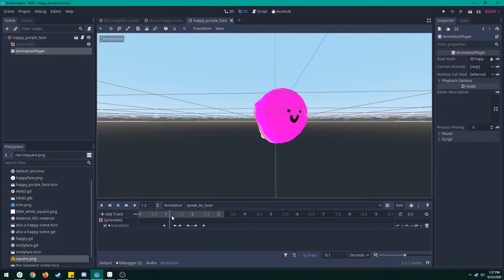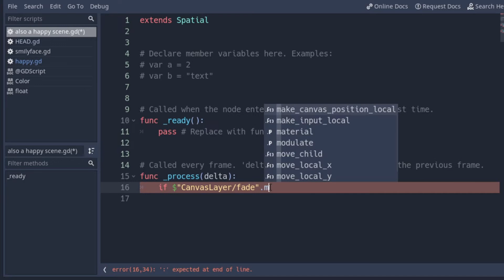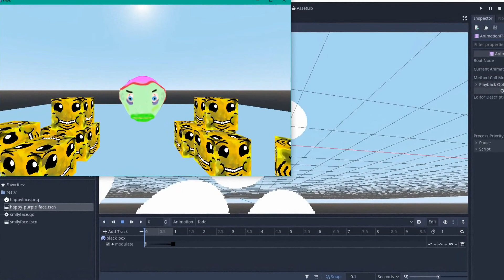How to fade to and from a scene ✨Godot Tidbits✨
lil tutorial on a couple ways to fade to and from a scene, you can fade in whatever color your heart desires.

Pirate Chip Games is a channel dedicated to making games in the open source Godot Game Engine (also Unity). We also make speed art, or time lapse videos with the pixel software Aseprite. We love hearing feedback and just want to get better at making content and entertaining, so let us know what you think! Our art and games can be found around the internet under Pirate Chip Games (sometimes piratechipgames).